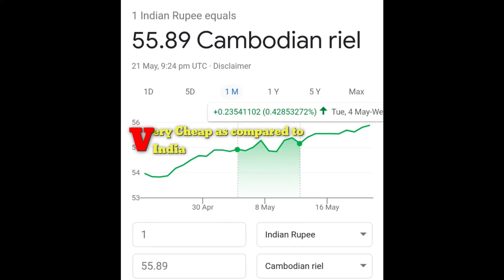Top 5 cheapest countries to visit from india | विदेश घूमे सस्ते में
1. Top 5 cheapest countries to visit from india
2. विदेश घूमे सस्ते में
3. cheapest countries for indians

We will improve our quality and content regularly all we need is your love and support.